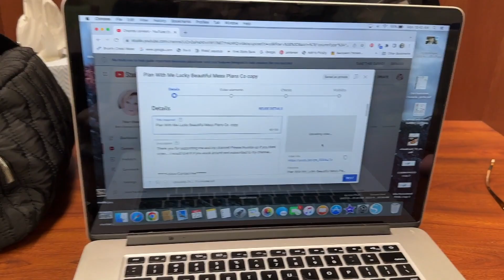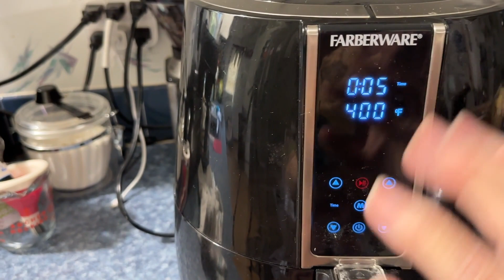DITL x 3 Flowers, Errands, Dollar Tree Haul, Hospital Visit & Out of Town Prep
It's Beth's Life is a participant in the Amazon Services LLC Associates Program, this is an affiliate advertising program that is designed to provide a means for individuals to earn fees by linking to Amazon.com and affiliated sites.  Thank you for your support.